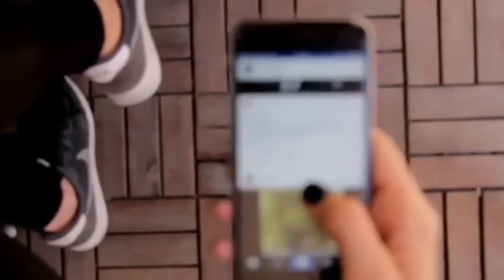Tiktok Star Mr_Faisu_07 Life 😍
Shaikh Mudassir Faisal or popularly known as Mr_Faisu_07 in Tiktok has 22,488,516 followers  and 1,185,369,389 Hearts/likes for his videos at the time of posting. He is India's most popular Tik Toker to date!

Best of Mr_Faisu_07 (Faisal Shaikh) 💗 Tik Tok India Star - Video Compilation 👍 FUNtastic #33

Featured in some of Mr. Faisu's videos are: Jannat Zubair, Riyaz, Jumana Khan, Ayaan Zubair,  ...

Mr. Faisu's Personal Profile:

Real Name:      Shaikh Mudassir Faisal
Date Of Birth:  August 5, in 1998
Birthplace:        Mumbai
Nationality:       Indian
Religion:            Islam
Zodiac sign:     Libra
Hometown:      Mumbai
Height:              5’ 9″ inches tall(approx.)
Weight:             70 kg(approx.)
Skin Color:       Fair
Eye Color:        Brown
Hair Color:       Black, Brown

Famous on:        Tiktok, Youtube, Instagram
Hobbies:             Tiktok, modeling, acting
Studies:               Graduated from MMK College Bandra.
Marital  Status:  Single
Children:              None